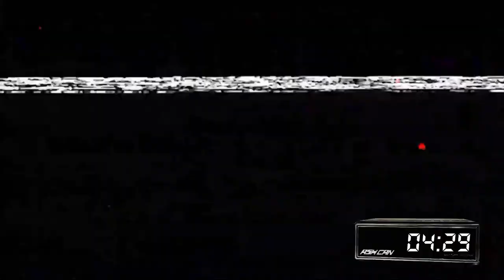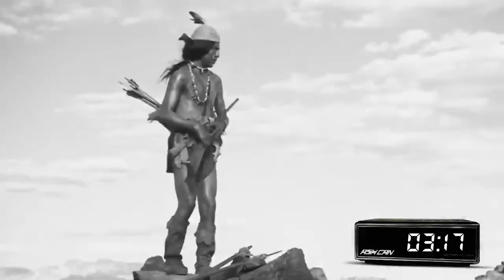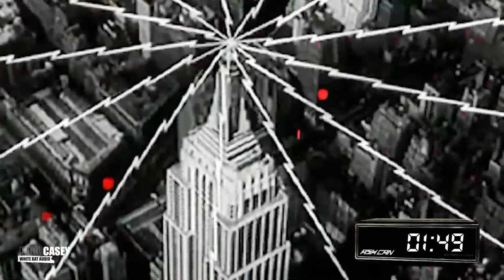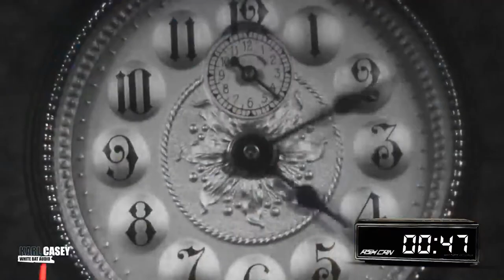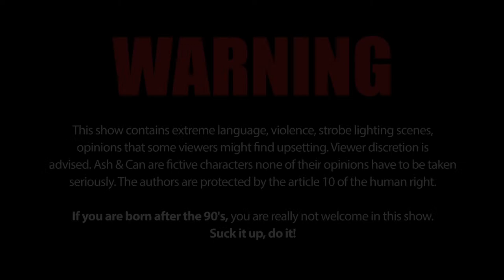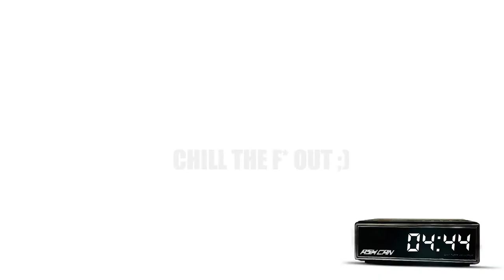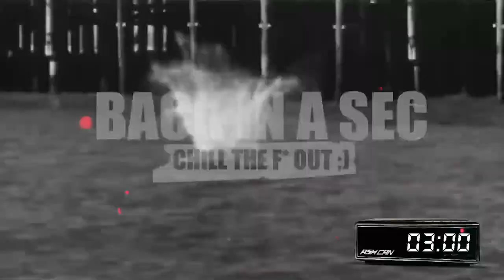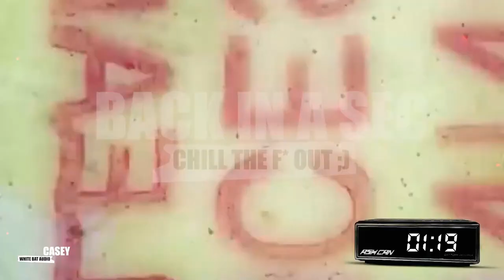(18) DYING LIGHT 2 - New bug coming? - Part 6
Let's not disturb all these persons having their yoga lesson... Let's stay Funky.

After a week of training the Furious Beetles are on the path of war ready to take over the Apex Legends Arenas!

Come up with a tagline for our team (The Furious Beetles) and submit your answer on Twitter! Tag me (@lainlegend), Ashcan (@ASuckitup) and semi_marshmallow (@MarshmallowSemi) and add FURIOUSCONTEST to your submission! The winners will be announced at the end of the stream!

60 000 guests, MARSH, LAIN INTERACT AND IMPACT THE STREAM AT ANY MOMENT!

This Channel politic:
   2021 is about supporting the research against dementia.

Jacob Lizotte